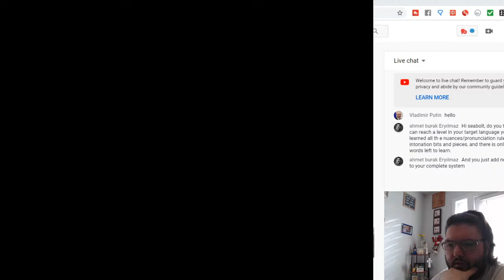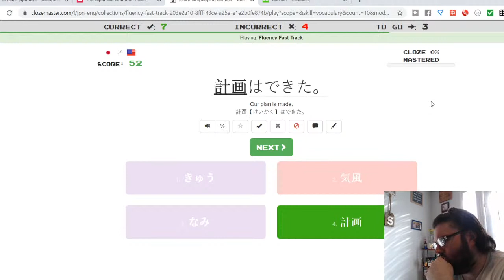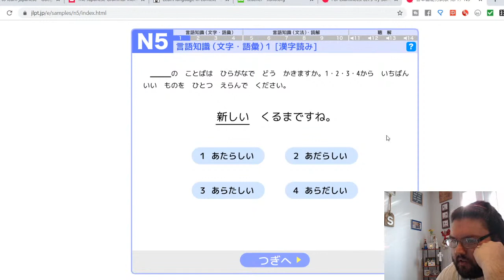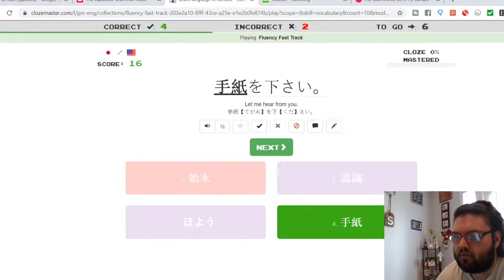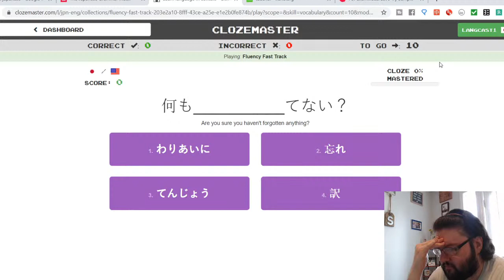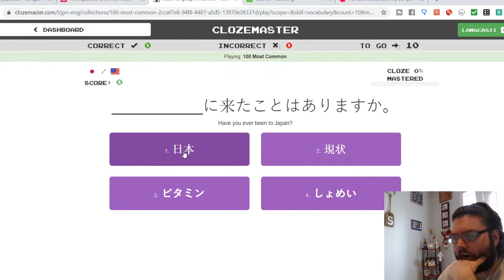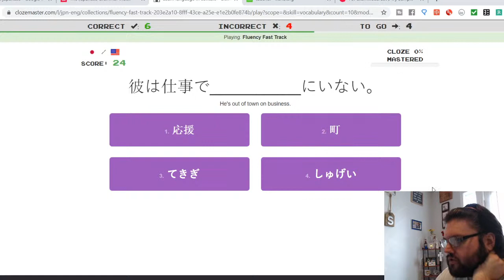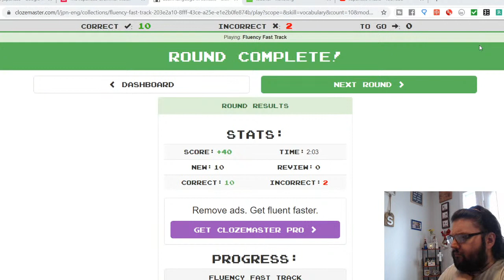Spur Of The Moment Japanese Study / Clozemaster Live Stream